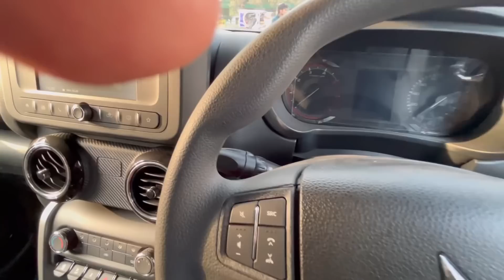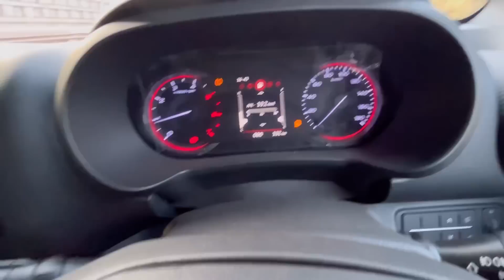1.5 Liter Thar Drive Review @9.99 Lakhs 🤩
1) iPhone13
2) Unazi Camera Tripod
3) Boya Budget Mic
4) Boldfit Gallon Water Bottle 2.2 Litre Gallon
5) ULANZI LED Video Light
6) CRALOFT 11.5 Inch Side Bag

1.5 Liter Thar Drive Review @9.99 Lakhs 🤩 | Drive Review

Dealership Details :
Koncept Mahindra Noida Sec.2
Address : Indian Oil Building, Noida A-9 Sec 2 Oppsite, Noida, Uttar Pradesh 201301
Kindly Contact Mr. Mohd. Anfal - 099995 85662

Musician: @iksonmusic